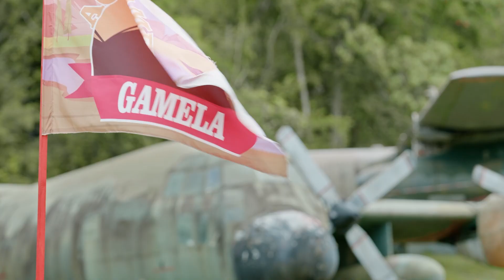TRAILER - ACAMPAMENTO DE FÉRIAS 4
Link para assistir o novo filme do Luccas Neto: ACAMPAMENTO DE FÉRIAS 4 - O DESAFIO FINAL nas melhores plataformas digitais!